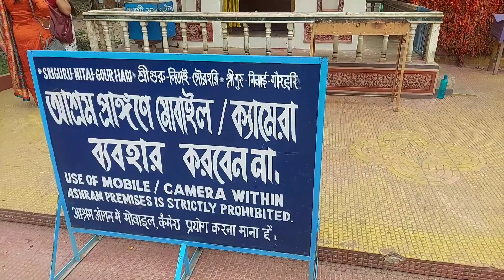Prachin Mayapur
Hi I am Suvadeep . This is My First video in this Channel. Hope You all will like it.